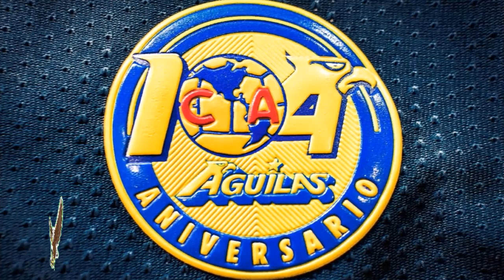Material perdido del Club América